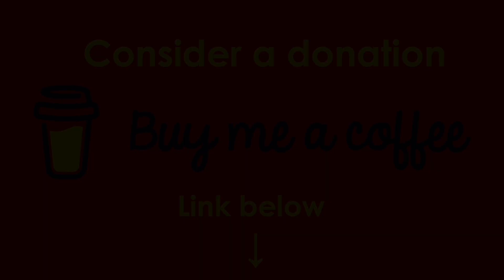Going within, receiving guidance and how to trust it. A conversation with Deserie Sanchez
My good friend and energy healing practitioner Deserie Sanchez of “Healing Guide in the Garden” shares with us her own experience with going within, receiving guidance and how to learn to trust it. She also addresses crucial elements such as maintaining a high vibration energetic hygiene, healing our emotions, traumas in order to know who we really are, as souls, to better be in contact with our guidance and trust it. Deserie also insists on the value of finding and exercising our own sovereignty and discernment, while remaining respectful of everyone’s journey and level of consciousness.

Who is Mokusho Abigaëlle Richard?

As a starseed soul, intuitive artist, iconographer, transmitter, collage artist and travel photographer, my soul purpose is to share my higher self connection and spiritual intuitive guidance in the form of a reading or Creative Intuitive Transmission with meaning (iconography), high vibration words and artwork as an original art collage of Japanese art style washi chiyogami paper (normally used for origami). It also takes the form of color and black and white photo digital files of travel, nature, landscape, animal, urban, architecture and b&w photography. Both are for sale as wall art in my art shop and their creative process and inspiration is discussed in blog posts on my website. They are also shared as videography on “The grounded starseed” Youtube channel, to offer you high frequency art.

As starseeds, and fractals of Source having a physical experience, it is a challenge to find balance between our connection to our soul, stars, and life on Terra. Like the shamanic tree, rooted on Terra, with its branches connected to stars and Source, being grounded is essential to be connected to our higher self guidance (inner guidance) and live in balance.

I hope that this channel touches open-minded benevolent souls engaged in spiritual evolution and creativity, to elevate consciousness and raise our frequencies for a 5D Terra (Earth).

Mokusho Abigaëlle Richard
AbigaelleRichard.com